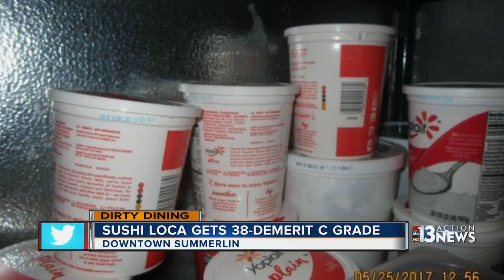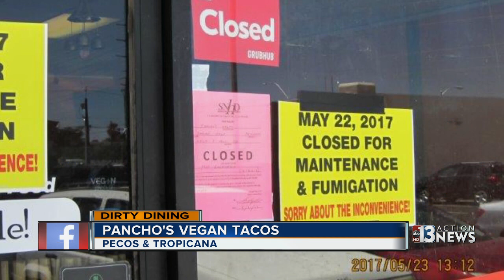Roaches found everywhere inside Pancho's Vegan Tacos says Dirty Dining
Dirty dining shines a light on Pancho's Vegan Tacos, Sushi Loca, and La Bonita supermarket.